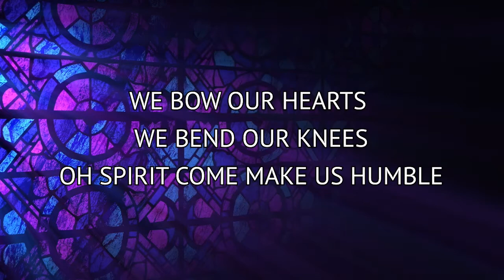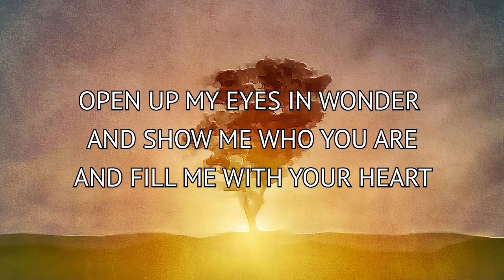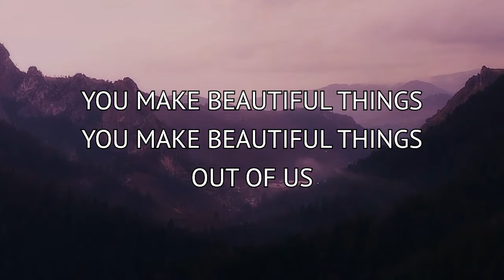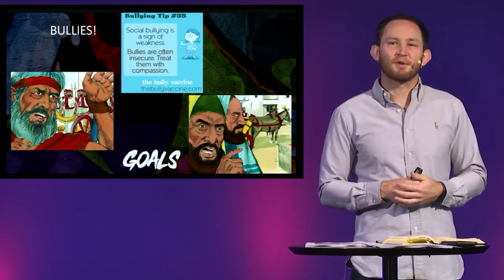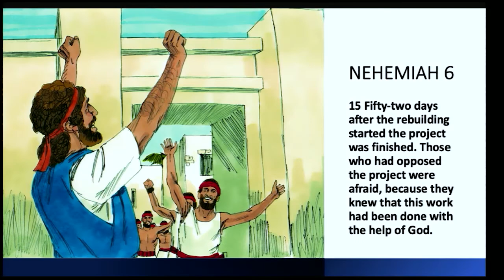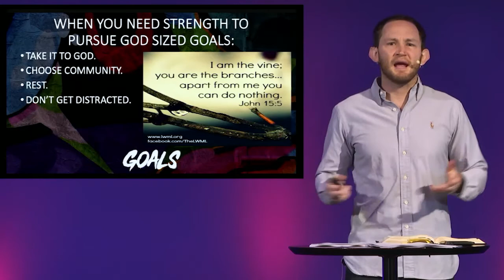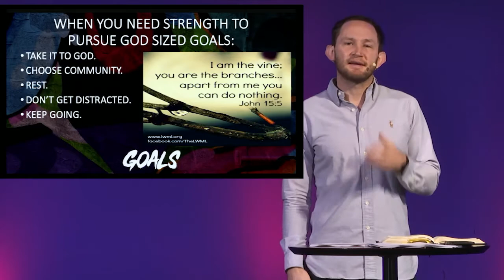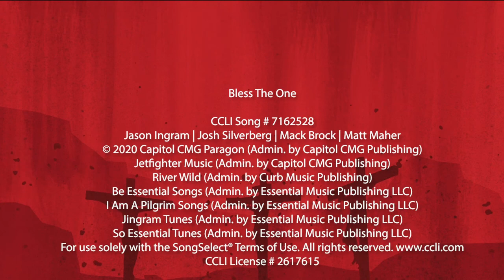Jan 17 | Middle Schoolers Worship